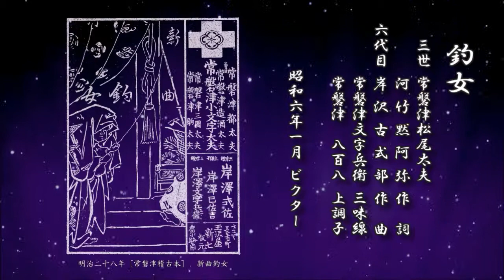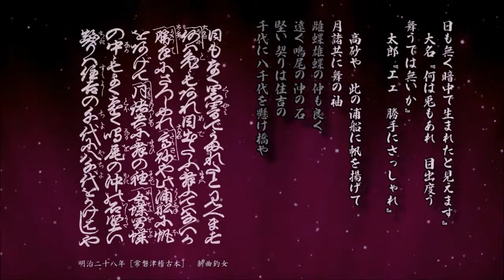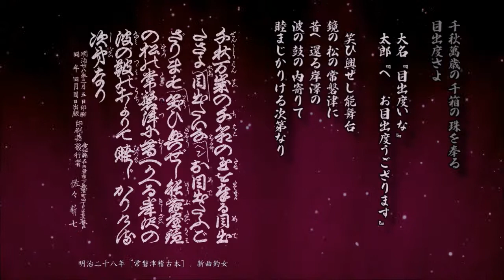常磐津：釣女 常磐津松尾太夫（三世）／河竹黙阿弥 作詞／岸沢古式部（六代目）作曲／常磐津文字兵衛 三味線／常磐津八百八 上調子【常磐津 レコード】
釣女
　　三世 常磐津松尾太夫
　　　　 河 竹 黙 阿 弥 作　詞
　六代目 岸 沢 古 式 部 作　曲
　　　　 常磐津文字兵衛 三味線
　　　 　常磐津　八百八 上調子

昭和六年一月 ビクター

d-score.com：常磐津：釣女　-　三世 常磐津松尾太夫